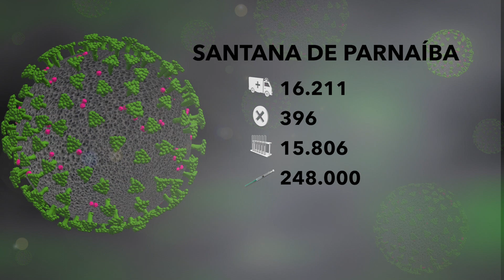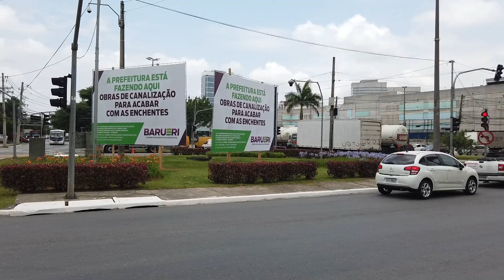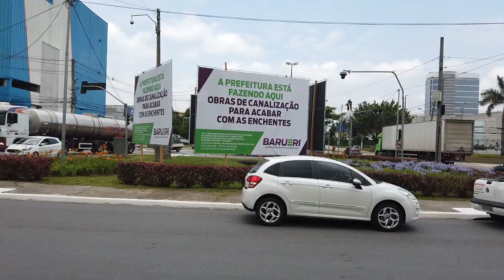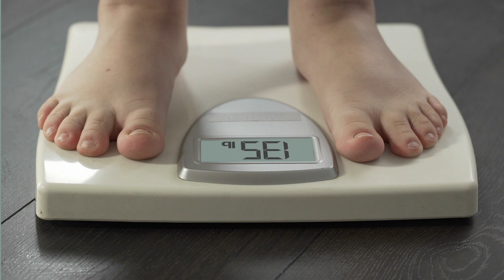ALPHA CHANNEL NEWS DE 03 12 ATE 10 12 21